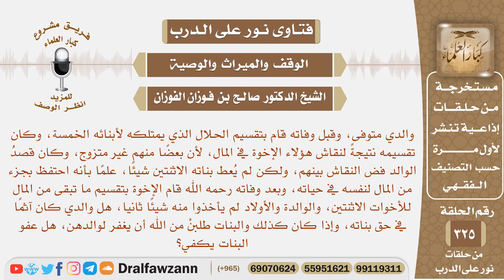قسم والدي قبل وفاته ما يملك لأبنائه دون بناته فهل كان آثم، وهل يكفي مسامحة البنات لأبيهن؟ الفوزان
نص السؤال: والدي متوفى، وقبل وفاته قام بتقسيم الحلال الذي يمتلكه لأبنائه الخمسة، وكان تقسيمه نتيجةً لنقاش هؤلاء الإخوة في المال، لأن بعضًا منهم غير متزوج، وكان قصدُ الوالد فض النقاش بينهم، ولكن لم يُعط بناته الاثنتين شيئًا، علمًا بأنه احتفظ بجزء من المال لنفسه في حياته، وبعد وفاته رحمه الله قام الإخوة بتقسيم ما تبقى من المال للأخوات الاثنتين، والوالدة والأولاد لم يأخذوا منه شيئًا ثانيا، هل والدي كان آثمًا في حق بناته، وإذا كان كذلك والبنات طلبنْ من الله أن يغفر لوالدهن، هل عفو البنات يكفي؟
السيرة الذاتية :
للاشتراك في قناة الشيخ صالح الفوزان

رئيس الفريق
لمشروع كبار العلماء